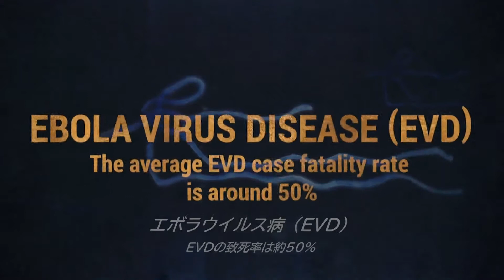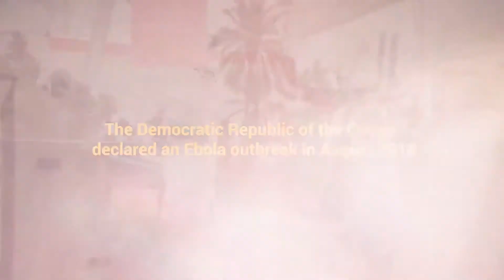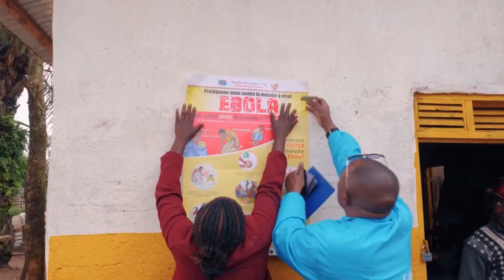コンゴ民主共和国：エボラとの闘い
コンゴ民主共和国（DRC）の北キブ州におけるエボラウイルスとの闘いでは、専門家とボランティアの幅広い協力で、エボラ感染者が治療、接種可能なワクチンを含めた情報の入手ができるよう環境を整備しました。2018年8月に感染拡大が始まって以来、世界保健機関（WHO）は、現地および国際的パートナーとともにDRC保健省が組織したエボラ対策の一部として、対応に携わってきました。

DR Congo: How to Beat Ebola (UNIA #1621)